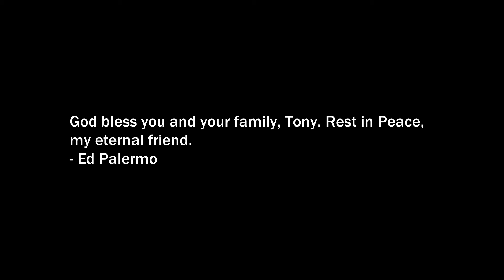A Zappa Tribute to Tony Falco, Ed Palermo Big Band (2021)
Anthony "Tony" Falco 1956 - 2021. God bless you and your family, Tony. Rest in Peace, my eternal friend. - Ed Palermo
Music by Frank Zappa ("Watermelon in Easter Hay"). Arrangement by Ed Palermo. Live footage was recorded at Zappanale #30 in Bad Doberan, Germany on July 21, 2019. Tribute video by Brennan ArtHouse 2021.
Thank you for your photos! Photo credits: Betty Gennarelli, Lynn Case Segarra, Jim Rice, James Keepnews, Neil Segal, Gloria Waslyn, Willa Vincitore, Jamie Saft, Joe Fitzpatrick, Margaret Stahl, Mark Hummel, Rita Ryan, Shelley King, Francesco Sansone, Jeanne-Therese Mercadante, Maria Lago, and Youko Yamamoto.